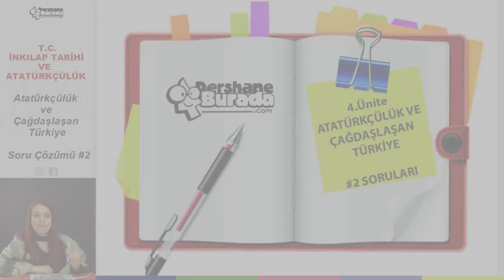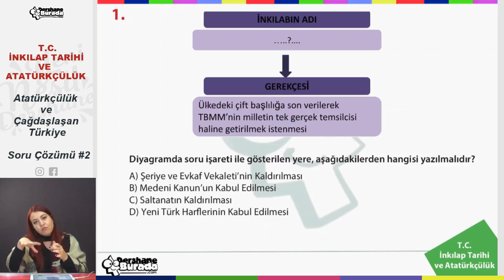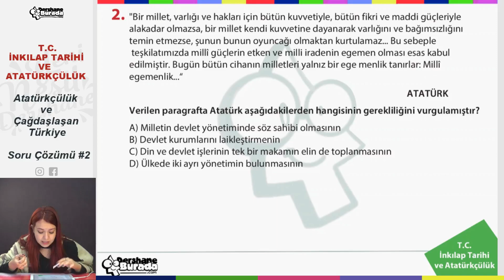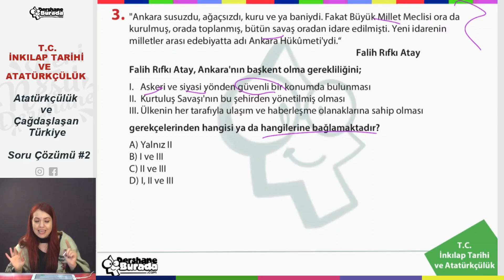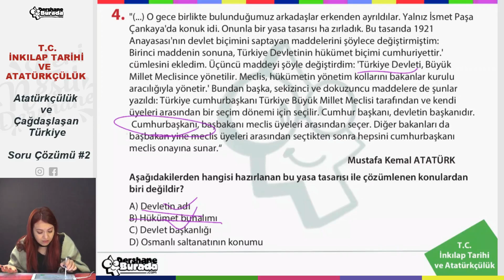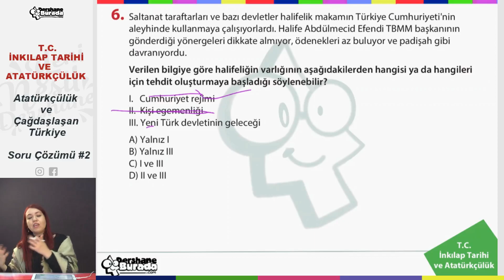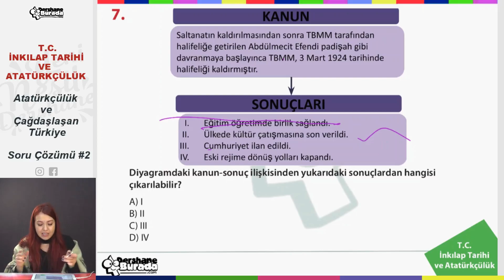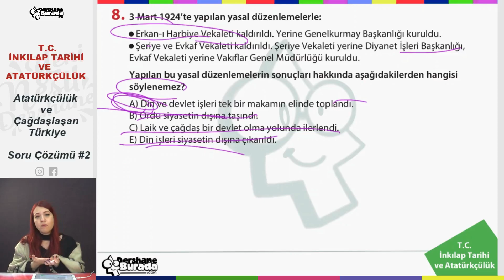LGS 2022 T.C. İNKILAP TARİHİ ve ATATÜRKÇÜLÜK Atatürkçülük ve Çağdaşlaşan Türkiye #2 Soru Çözümü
Liselere Giriş Sınavları 2022 Hazırlık Maratonu Tam Gaz Devam Ediyor!!!

LGS 2022 T.C İnkılap Tarihi ve Atatürkçülük Atatürkçülük ve Çağdaşlaşan Türkiye #2 Soru Çözümü PDF dosyasını aşağıdaki linki kullanarak indirebilirsiniz.

Başarılar diliyoruz.